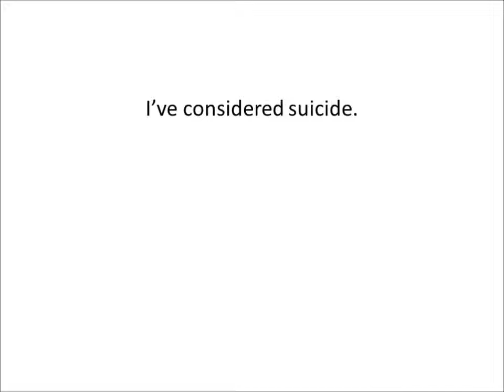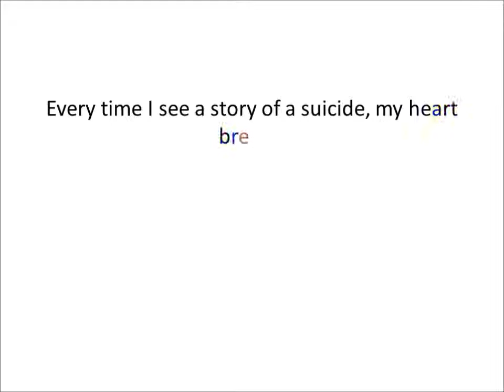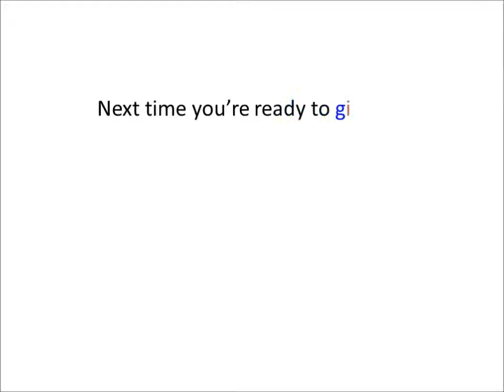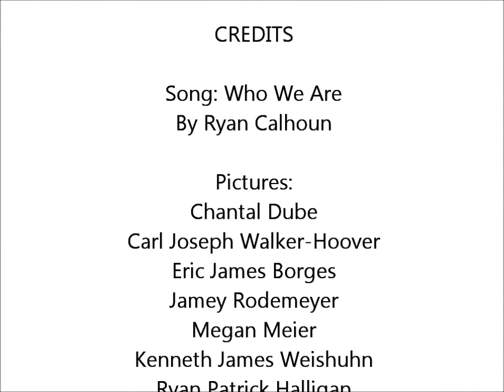Please, Don't Give Up (Hope in light of teen suicides)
I feel like nobody listens. We all need someone to listen. It's hard, but please, don't give up.
Copyright- Ryan Calhoun "Who We Are"